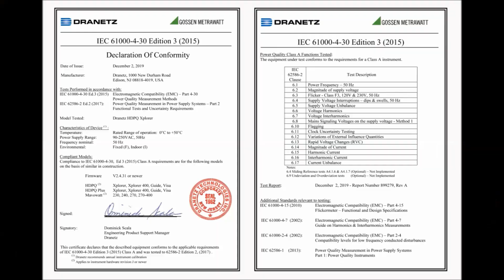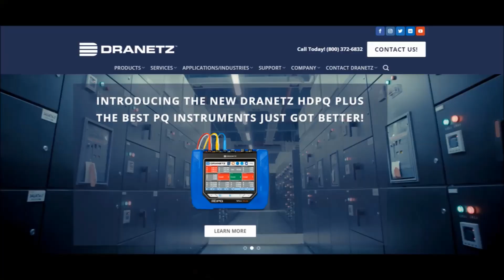HDPQ Plus introduction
Our President & CEO Bertil Christian introduces our new HDPQ Plus line of Portable PQ, demand & energy instruments.